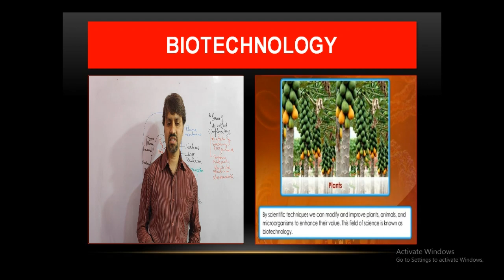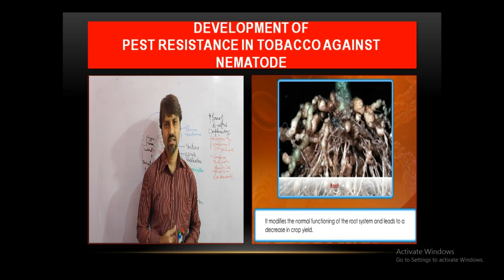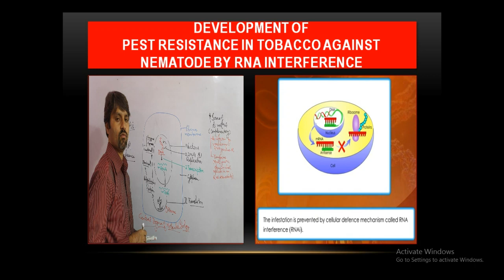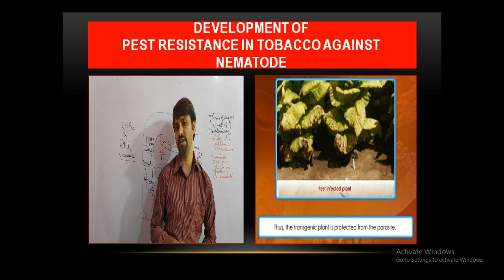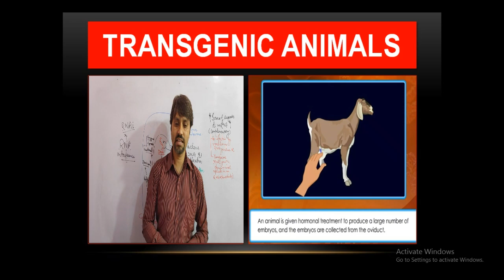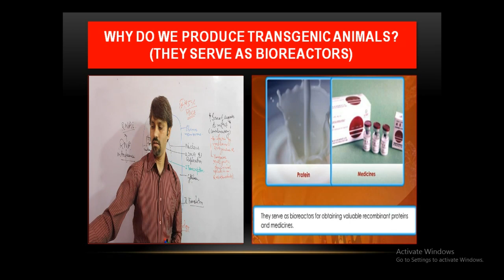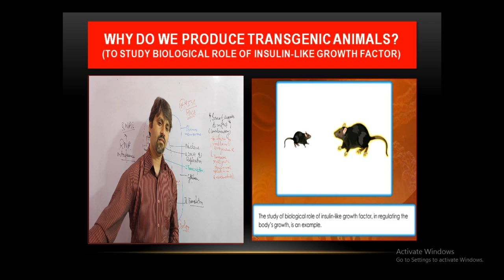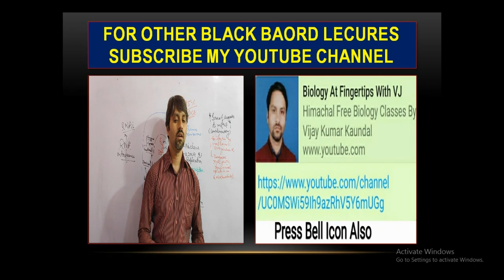Biotechnology and It's Applications - RNA Interference and Transgenic Animals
VIJAY KUMAR